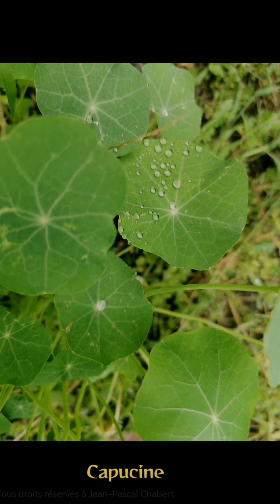Aigueblanche Ep.30 Jardin de la Tarentaise Aout 2022 Voyage immobile@ Pascal Chabert Rando Foto